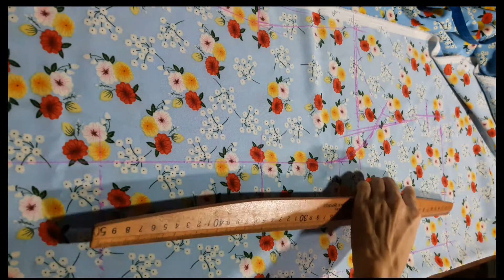Hướng Dẫn Thực Hành Cắt Áo Pijama Nẹp Liền Trên Vải Lụa. ( B3 )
Thực hành cắt áo áo pijama trên vải lụa. Công thức ngắn gọn dễ hiểu